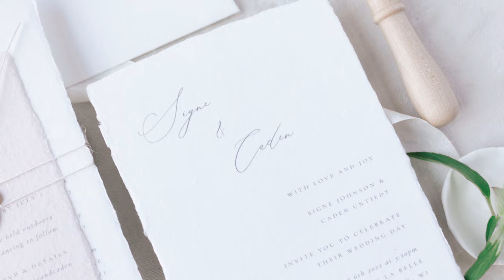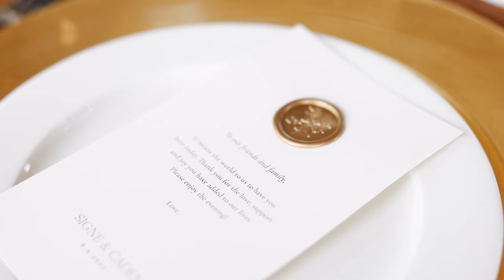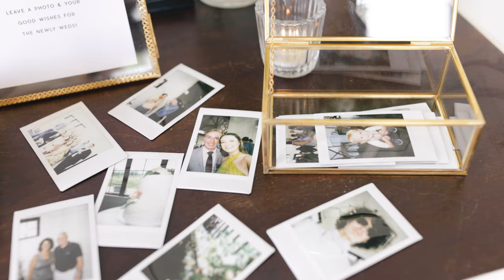Elegant Summer Wedding Video at The Carriage House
Signe and Caden's wedding at The Carriage House was filled with connection and understated elegance! They both attended UW-Stevens Point. He was on the basketball team, and she was on the dance team. However, Signe and Caden's paths didn't officially cross until later in school through mutual friends on a warm summer night. After some time dating, Caden proposed to Signe at their family's cabin on the lake. As a graphic designer, Signe had a beautiful vision for her wedding day, filled with pretty pastels, delicate blooms, and a dreamy sunset. Signe and Caden also valued connection with family and friends. They made sure to provide ample cocktail hour time to connect with each guest. In their free time, Signe and Caden like to hike, kayak, spend time at the cabin, and experiment with new recipes in the kitchen. They are a perfect match, and I'm delighted to share a few highlights from their gorgeous wedding at The Carriage House in Oconomowoc!

Venue // The Carriage House at Lac La Belle
Coordinator // Company & Cheer
Hair // Lexi Lee Hair
Makeup // Blush by Brittany
Florist // Sage Floral
Photographer // Marit Williams Photography
DJ // David Charles Productions
Caterer // The Carriage House
Cake + Cupcakes // A Little Slice of Heaven
Invitations // August + White
Bride's Dress Designer // Sarah Seven
Bridal Store // Strike Bridal Bar
Bridesmaids Dresses // Jenny Yoo
Menswear // Kenneth Cole

Want me to film your wedding at The Carriage House at Lac La Belle?